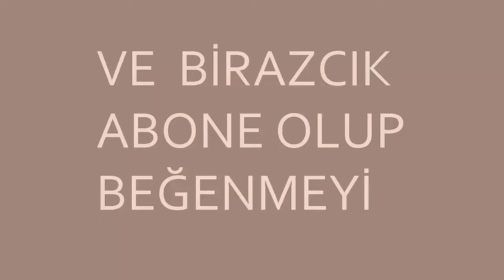Saints Row 4 - Bölüm 1 - Ulan Zinyak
Merhaba arkadaşlar ben Furkan. Yeni oyunla karşınızdayım.